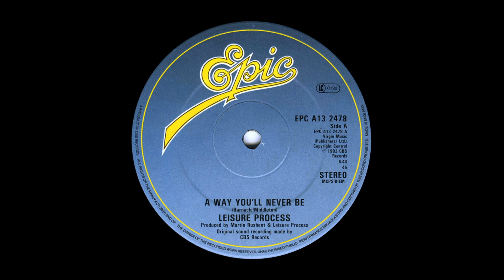Leisure Process – A Way You'll Never Be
Baixo – Mark King
Design [Manga] – M. Garrett *
Bateria - Mark King , Phil Gould
Teclados, Saxofone Tenor, Saxofone [Elétrico] – Gary Barnacle
Fotografia de [capa traseira] – Panny Charrington *
Produtor – Martin Rushent
Vocais, guitarra – Ross Middleton
Escrito por - Barnacle * , Middleton *